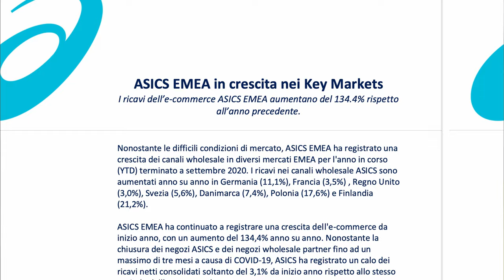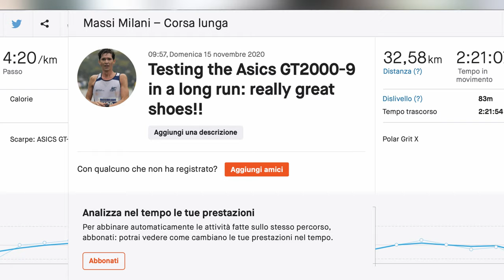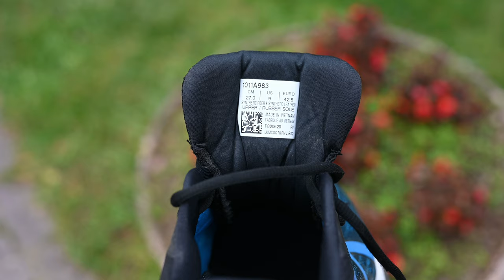Asics GT2000 9, recensione in Italiano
Le ASICS GT2000-9 sono scarpe adatte ad Iperpronatori e lanciate da poche settimane sul mercato Italiano. Nella recensione raccontiamo il comportamento nella corsa e spieghiamo tutte le caratteristiche tecniche di questa scarpa.  Nella recensione raccontiamo anche l'unboxing delle nuovissime Gel Nimbus 23, lanciate domani primo Dicembre 2020 sul mercato italiano.
⏱️SINTESI DEL VIDEO⏱️
00:00 Unboxing
00:15 Sigla
00:24 Caratteristiche e Storia GT2000
06:17 A chi sono adatte
10:49 Conclusione e prossime scarpe

La recensione causa DPCM preparata da solo con il supporto del Coniglio Bonnie e della sua padrona Giulia.